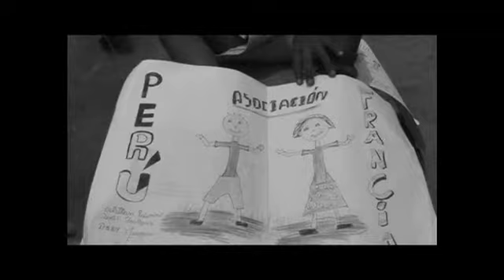Mano A Mano-Version GP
Association française "Mano a Mano"